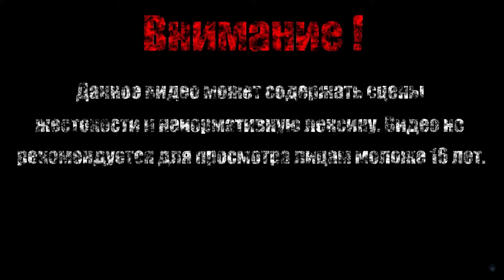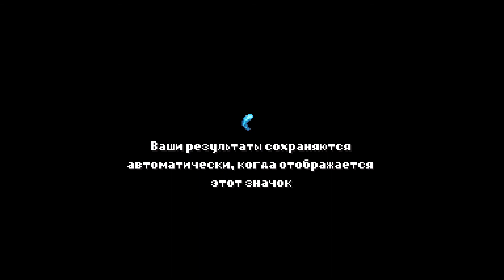УТОНУВШИЙ ГИГАНТ【Arietta of Spirits】#7 (Финал)